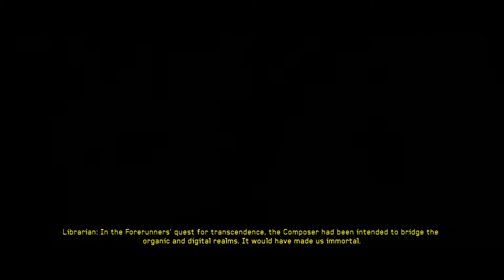Shaun and Reece Play: Halo 4 - Episode 4 (3/3)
Shaun and Reece continue shooting aliens in Halo 4, in this episode they drive some tanks and sing a song, then they use the deadly explosion laser to blow up a well.